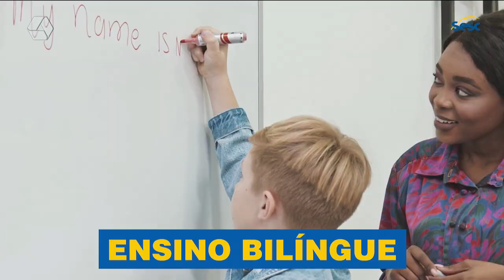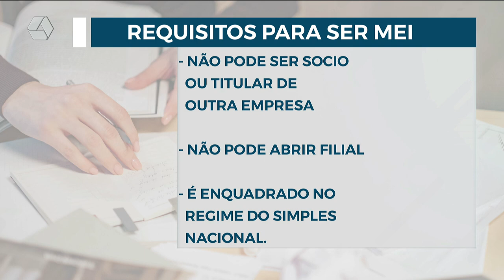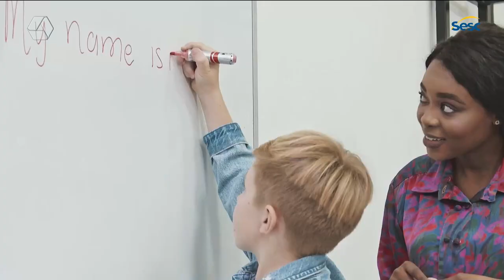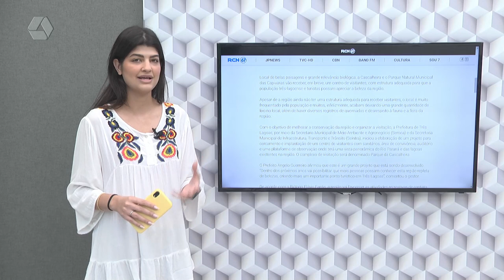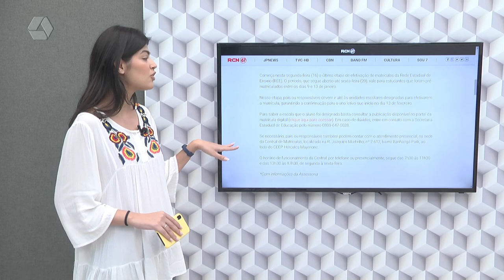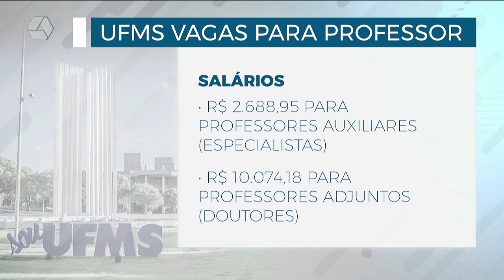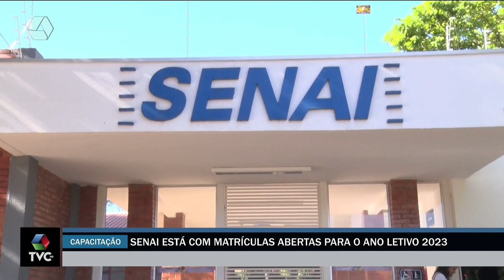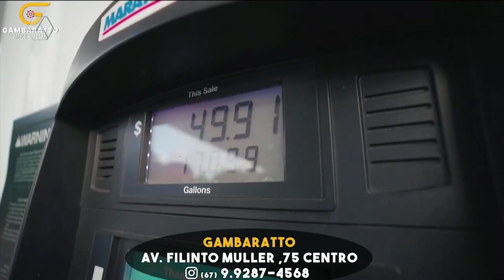TVC Agora 16/01/2023